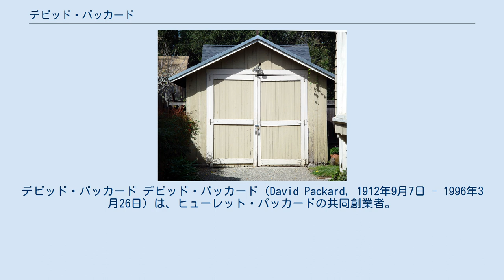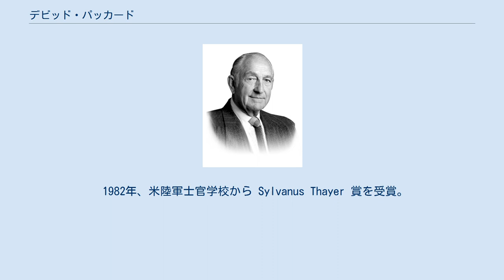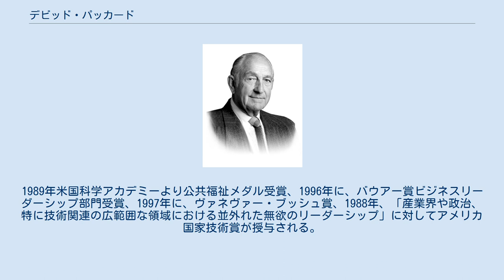デビッド・パッカード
ヒューレット・パッカードの人物
ゼネラル・エレクトリックの人物
デビッド・パッカード デビッド・パッカード（David Packard, 1912年9月7日 - 1996年3月26日）は、ヒューレット・パッカードの共同創業者。
 アメリカ合衆国・コロラド州プエブロに生まれる。
幼少時から科学に興味を持ち、模型や実験装置を作って遊んでいたパッカードは、12歳の時には真空管ラジオを組み立て、高校に入る頃にはアマチュア無線局を持っていた。
1930年秋スタンフォード大学に入学し、ウィリアム・ヒューレットと出会う。
1934年に文学士号を取得。
1936年ニューヨーク州スケネクタディのゼネラル・エレクトリックに入社、真空管工学部に配属される。
 創業した際に使用した、カリフォルニア州パロアルトにあるパッカードの車庫。
2007年5月、アメリカ合衆国の史跡に指定された。
 1938年、真空管の理論を研究するためスタンフォード大学の特別研究員としてカリフォルニアに戻り、1939年に電気工学の修士号を取得。
ヒューレットと以前から話し合っていた事業計画について取り組みを再開した。
1939年、ヒューレットとパートナーシップ契約を結び、538ドルの資本金でパッカードの車庫にヒューレット・パッカードを設立した。
パッカードは1939年から1947年までパートナーとして働き、法人格を取得した1947年から1964年まで社長を務め、1964年から1968年まで最高経営責任者、1964年から1968年までと1972年から1993年まで取締役会会長を務めた。
 1969年、ニクソン政権下で国防副長官を務めるためにヒューレット・パッカードを離れる。
1971年まで務め、カリフォルニアに戻ると再び取締役会会長に選任される。
 1980年代前半から死去するまで、パッカードは妻ルシル・サルター（1987年没）とともに数多くの慈善活動に積極的に関わった。
1978年、デビッド・ルシル夫妻はモントレー湾水族館財団を創設した。
夫妻は慈善事業であるモントレー湾水族館を設立するために5500万ドルを寄贈し、海洋生物学者である娘ジュリーを代表者に1984年に開館した。
1987年に、パッカードはモントレー湾水族館研究所を設立するために1300万ドルを寄付した。
以来パッカード財団は研究所の営業予算の約90%を提供している。
 1964年、デビッド・ルシル夫妻は慈善団体「デビッド&ルシル・パッカード財団」を設立した。
1986年、夫妻はスタンフォード大学内にルシル・サルター・パッカード小児病院を設立するために4000万ドルを寄付した。
病院は1991年6月に開院した。
 1982年、米陸軍士官学校から Sylvanus Thayer 賞を受賞。
1989年米国科学アカデミーより公共福祉メダル受賞、1996年に、バウアー賞ビジネスリーダーシップ部門受賞、1997年に、ヴァネヴァー・ブッシュ賞、1988年、「産業界や政治、特に技術関連の広範囲な領域における並外れた無欲のリーダーシップ」に対してアメリカ国家技術賞が授与される。
 1996年3月26日、死去。
83歳。